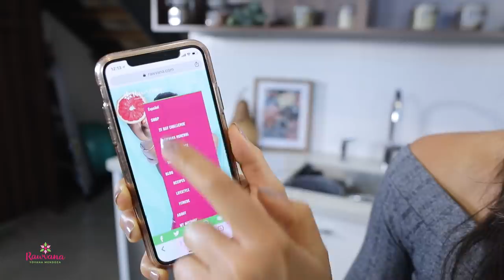RECETAS CON CAMOTE - Vegano y Fácil! 😋Yovana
Hola familia! Como estan? Hoy les traigo un video que muchos de ustedes me han pedido!!! Recetas con CAMOTE (o batata) 🙌Espero que les gusten y si las hacen no olviden compartir sus fotos y etiquetarme! Los quierooooo

🍉🍉🍉 Kit de Transformación de Rawvana!
💜💜💜 Nuevo libro en línea Reto de 21 Días para Bajar de Peso y Tener Más Amor Propio
💚 Para más inspiración sobre recetas, estilo de vida y más, visita 👉🏽 Rawvana.com/es
📱 Descarga las Aplicaciones de Rawvana:
¡Conectemos!
💖 Te envío amor y luz - Yovana